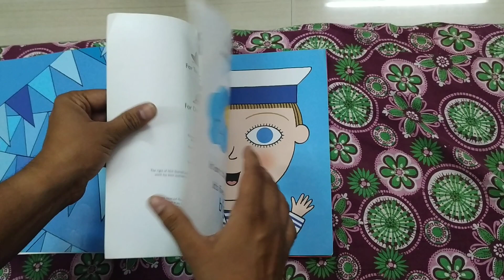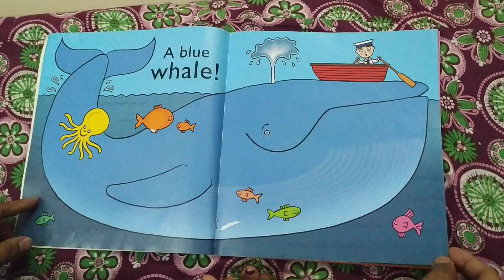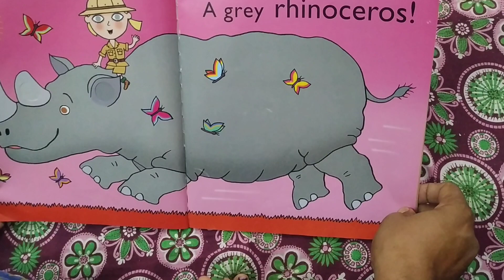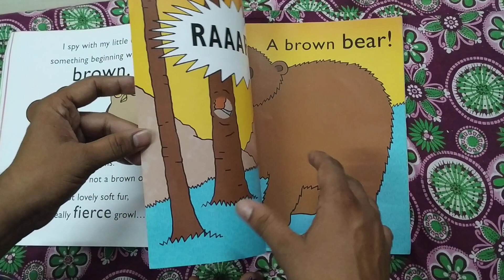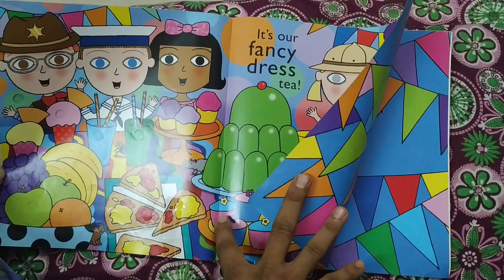Something Beginning with Blue -Reading with YoungMinds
Reading with Youngminds 🤩  story with Papa and Appa🥰